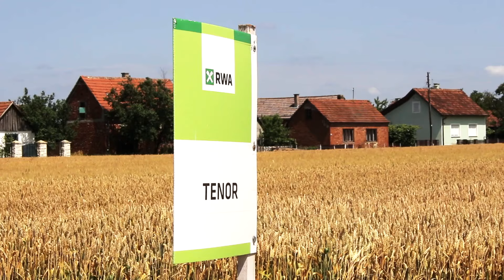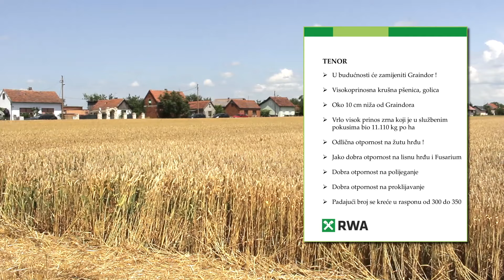TENOR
Tenor je sorta koja će u budućnosti zamijeniti sortu Graindor.